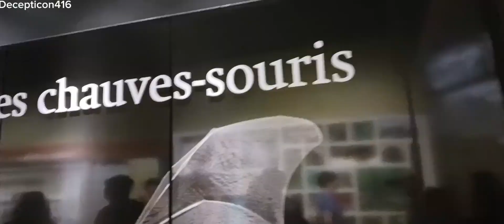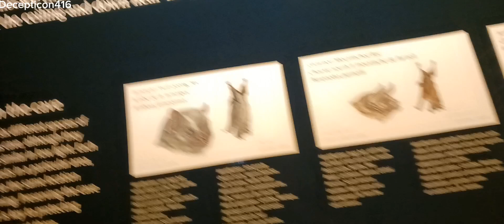The Royal Ontario Museum (The ROM)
Taking a trip to visit the ROM, located in the area of Yorkville, Toronto, Canada 🇨🇦